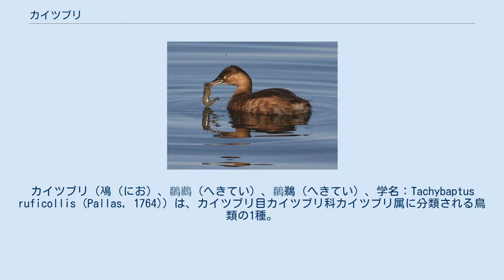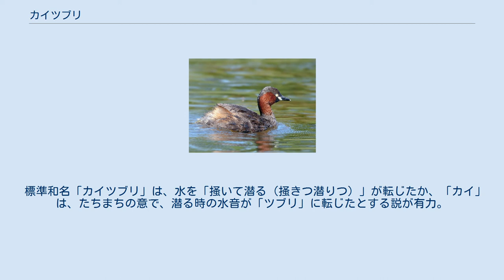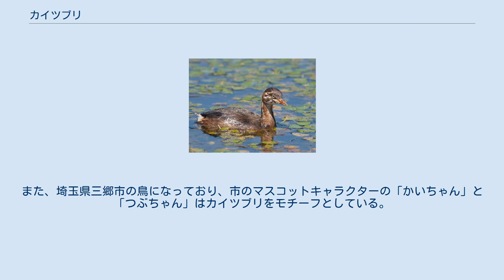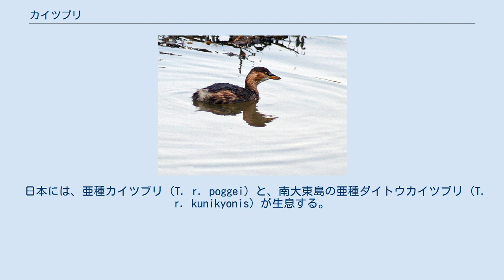カイツブリ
カイツブリ（鳰（にお）、鸊鷉（へきてい）、鸊鵜（へきてい）、学名：Tachybaptus ruficollis (Pallas, 1764)）は、カイツブリ目カイツブリ科カイツブリ属に分類される鳥類の1種。
全長約26cmと、日本のカイツブリ科のなかではいちばん小さい。
 アフリカ大陸、ユーラシア大陸の中緯度以南、イギリス、インドネシア、ソロモン諸島、日本、パプアニューギニア、フィリピン、マダガスカルに生息。
多くは留鳥であるが、北のものは生息場所の凍結を避け、南に移動する。
 日本では、本州中部以南では留鳥として周年生息するが、北部や山地のものは冬に渡去することから、北海道や本州北部では夏季に飛来する夏鳥となる。
 全長は25-29cm。
翼開長40-45cm。
体重130-236g。
尾羽は非常に短く、外観からはほぼ判別できない。
翼の色彩は一様に黒褐色。
嘴は短めでとがり、先端と嘴基部に淡黄色の斑がある。
虹彩の色は、日本の亜種は淡黄色で、ヨーロッパの亜種は黒褐色。
 夏季には夏羽として頭部から後頸が黒褐色で、頬から側頸が赤褐色の羽毛で覆われる。
体上面は暗褐色。
また嘴の色彩が黒く、斑が明瞭。
冬季には全体として淡色な冬羽となり、頭部から体部にかけての上面は暗褐色で、下面は淡褐色。
頬から側頸も黄褐色の羽毛で覆われる。
嘴の色彩は暗灰色で、斑が不明瞭。
幼鳥は頭部や頸部に黒や白の斑紋が入り、嘴の色彩が赤い。
 足は体の後部の尻あたりから生えており、歩くには非常にバランスが悪いが、足を櫂のように使って潜り泳ぐ。
 流れの緩やかな河川、湖沼、湿原などに生息し、まれに冬季や、渡りのときには海上で見られることもある。
主に水上で生活して、ほとんど歩くことはない。
川中の浅瀬を横断するために歩く姿が見られることもあるが、歩くのは非常に不安定のようである。
足は歩くためではなく櫂の役割のためにあるとみられ、足が生えている位置もほかの水鳥とは違い尻付近から出ている。
泳ぐ姿は上から見ると、カエルの後ろ脚のように使う。
 水中に潜りエビを捕食するカイツブリ 食性は主に動物食で、魚類、昆虫、甲殻類、貝類などを食べる。
巧みに潜水して獲物を捕食する。
1回に平均15秒前後（状態により数秒から30秒）潜水し、およそ秒速2ｍで泳ぐとされるが、最高で水深2メートルまでと深くは潜らない。
 淡水域で繁殖し、繁殖期には縄張りを形成する。
水辺近くの水生植物や杭などに水生植物の葉や茎を組み合わせた逆円錐状の巣を雌雄で作り、4-12月に1回に4-6個の卵を年に1-3回に分けて産む（日本では主に4-7月繁殖）。
卵は白いが次第に汚れて褐色になり、親鳥が巣を離れる際には卵を巣材で隠す。
早成性で雛は泳げ、孵化後約1週間で巣から出るようになる。
小さいうちは親鳥が背中に乗せて保温や外敵からの保護を行い、雛を背中に乗せたまま潜水することもある。
雛は自分で採餌できるようになるまで親鳥より餌の捕えかたを教えられ、その後追われるようにして独立を促されて、およそ60-70日で巣立つ。
雛は生後1年で性成熟する。
 冬季には20-30羽からなる群れを形成することもある。
あまり飛ばないが、飛翔の時には水面を蹴り助走した後、通常低く飛ぶ。
 鳴き声は、キリッキリッ、キリリリと鋭く鳴き、繁殖期には雌雄が鳴き交わす。
警戒時にはピッと強く短い声を発する。
 標準和名「カイツブリ」は、水を「掻いて潜る（掻きつ潜りつ）」が転じたか、「カイ」は、たちまちの意で、潜る時の水音が「ツブリ」に転じたとする説が有力。
さらに瓢箪のような体の形などから「櫂（かひ）と瓢（つぶる）」との説や、繰り返し頭から潜る「掻き頭潜（つぶ）り」などの説もある。
この「かいつぶり」の和名は室町時代以降みられるになった。
古名の「ニオ（にほ）」は水に入る鳥が転じたのが由来。
奈良時代には「にほどり」「みほとり」と称されていた。
漢字「鳰」も「水に入る鳥」を意味する会意字。
和製漢字である。
 琵琶湖は古くから本種及びカイツブリ目の構成種が多かったことから、「鳰海（にほのうみ）」の別名がある。
これは水鳥が集まる湖の意味で、その由縁から、カイツブリは滋賀県の県鳥に制定されている。
また、埼玉県三郷市の鳥になっており、市のマスコットキャラクターの「かいちゃん」と「つぶちゃん」はカイツブリをモチーフとしている。
 長く水中に潜っている意から、万葉...